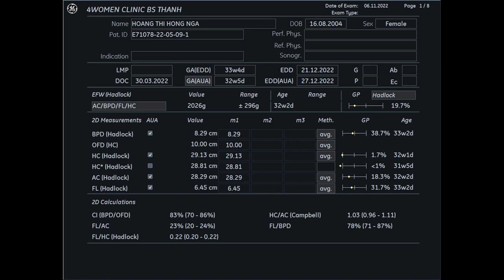Siêu âm 5D Bs Thành - Hoàng Thị Hồng Nga 6/11 - 4womenclinic